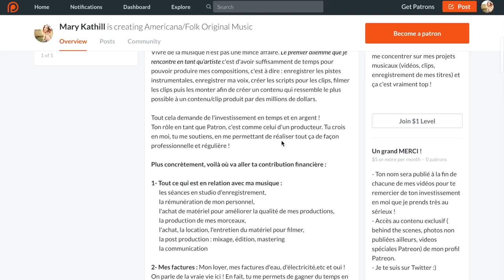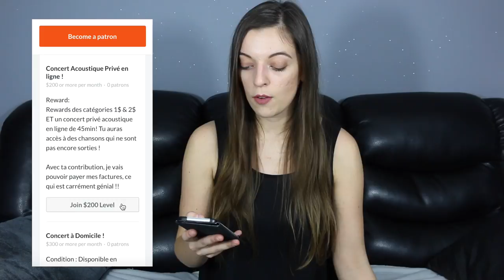Mary Kathill sur PATREON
Nouveau Projet, Nouvelle Vidéo où je vous explique tout ! J'ai hâte de commencer cette nouvelle aventure avec vous !! C'est clair que c'est une façon originale de faire les choses, mais ça va surtout me permettre de garder une démarche sincère, honnête et transparente envers vous ! Merci pour tout votre soutien peu importe la forme sous laquelle il se manifeste !

MaryKathill

MaryKathill

Thank you for your support, you're amazing :)

Mary